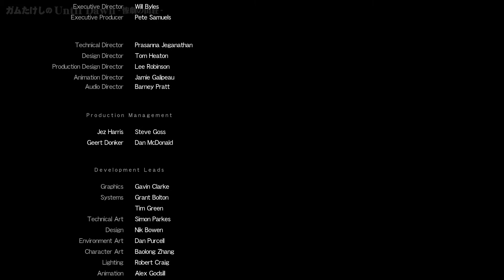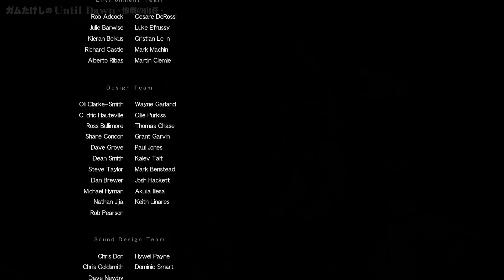【PS4】Until Dawn -惨劇の山荘-：10.懺悔(後編)【完】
■PS4のストレージが一杯になったので消化するシリーズ■
「Until Dawn -惨劇の山荘-」を実況プレイ